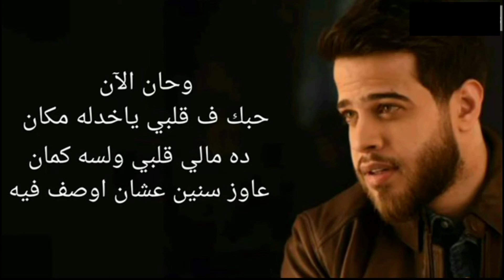(بدون موسيقى) أدهم نابلسي - حان الآن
أطلب الأغنية التي تريدها في التعليقات